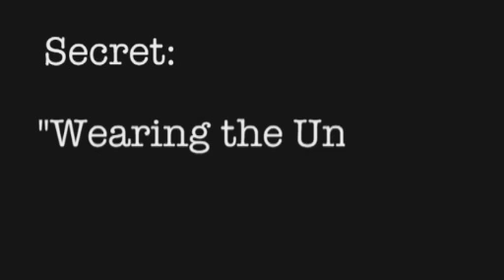The Secret Life of Scientists and Engineers | Neil deGrasse Tyson's Secret Life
Watch Neil's collection of short videos. Read his blog. Find out how his  secret life fuels his science, and vice versa.